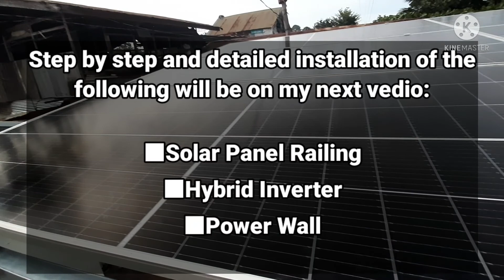INNOVATIVE CAR PORT SOLAR RENEWABLE ENERGY FACILITY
Sa vedio na ito ay ipapakita ko ang style ko sa paggawa ng garahe gamit ang puro metal, solar panel na bubong at kung paano ang pag install nito.

Special thanks to James Mark Battung, Donna Grace Battung, Joey Cris Vargas Yroy and Eli Nuel Battung